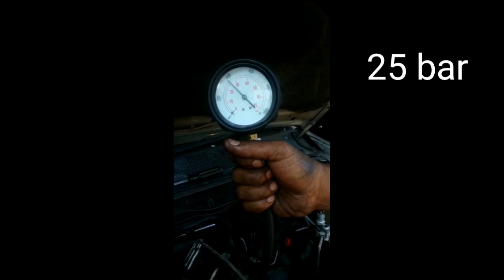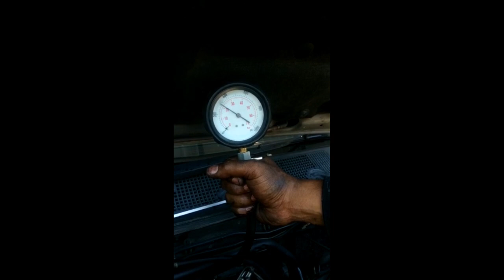Ngobosnya lumayan tebal, ternyata setelah diukur kompresi 20 bar, beginilah kondisi mesinnya